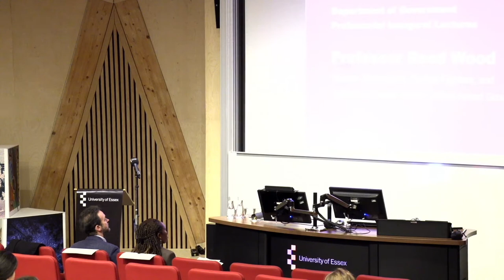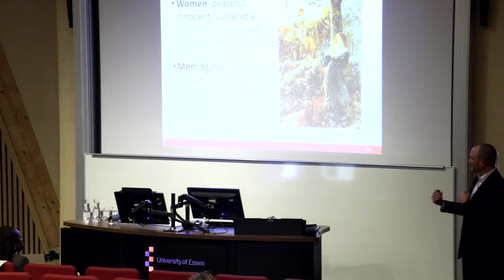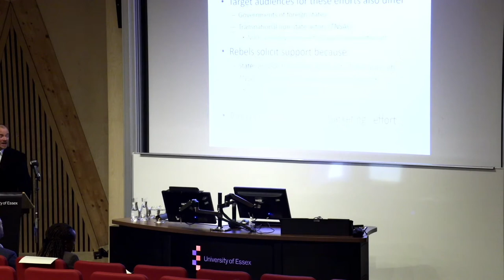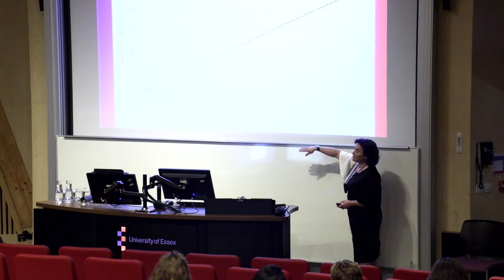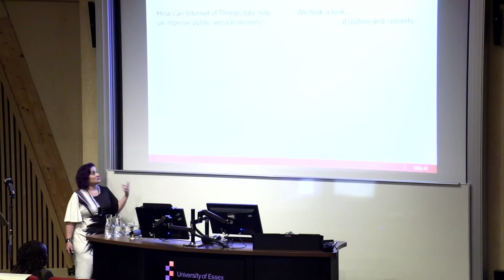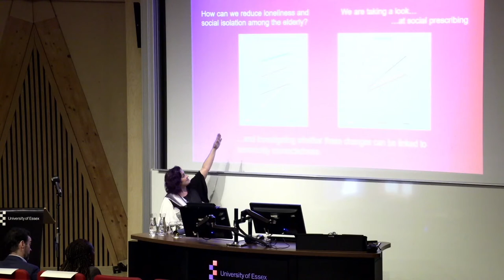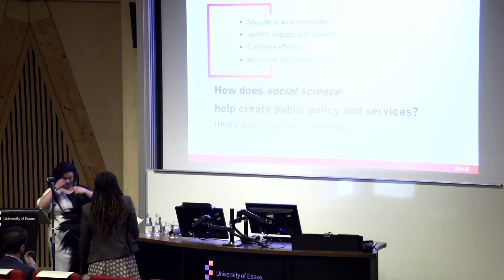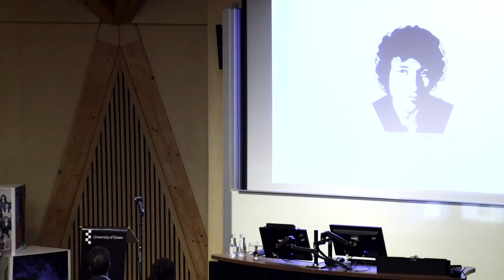University of Essex | Professional Inaugural Lectures: Department of Government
Discover how our research is changing the world at our Professorial Inaugural Lectures.

It's a chance for you to hear about our research from our leading thinkers and you'll get a global perspective on issues stretching from the social sciences through to science and health plus humanities and the arts.